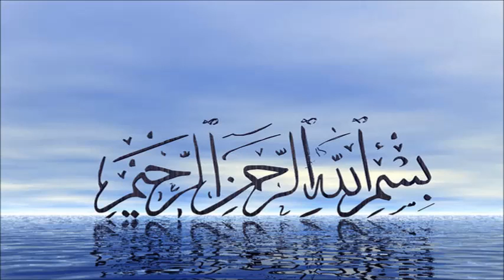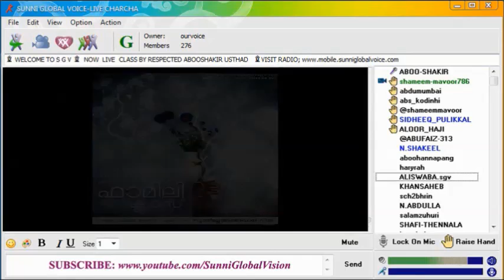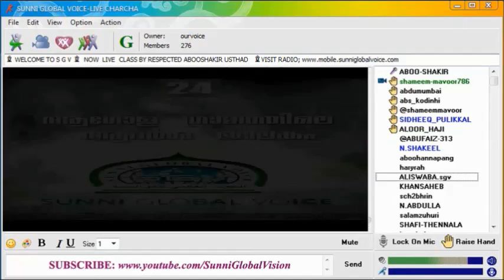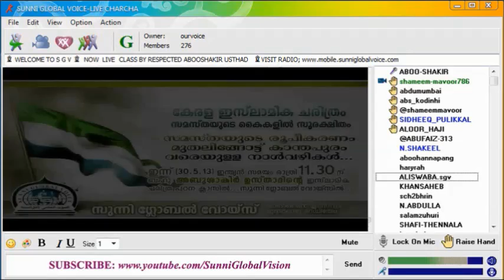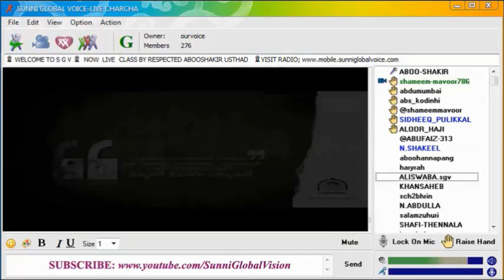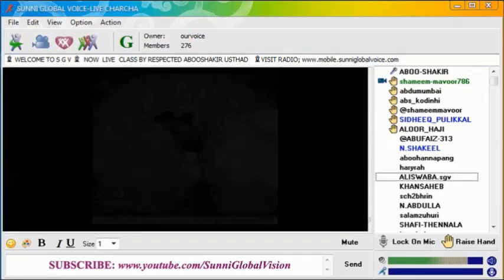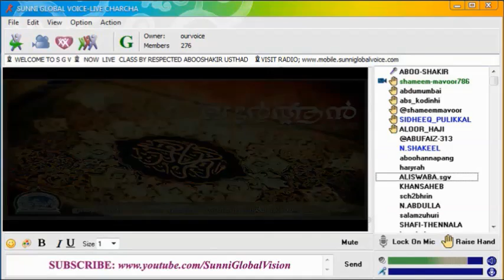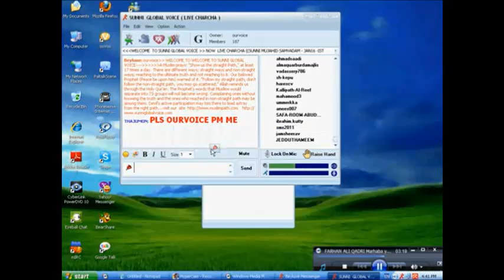SGV ഹജ്ജ്‌ പഠന ക്ലാസ്സ്‌ ഭാഗം 7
ബഹു: അബൂശാക്കിര്‍ ഉസ്താദിന്റെ ഹജ്ജ്‌ പഠന ക്ലാസ്സ്‌ ... ഹജ്ജിനെ സംബന്ധിച്ച് വളരെ വിശദമായി കര്‍മ്മ ശാസ്ത്ര ഗ്രന്ഥങ്ങള്‍ ആധാരമാക്കിയുള്ള വളരെ പഠനാര്‍ഹമായ ക്ലാസ്സ്‌ ... ഹജ്ജിന്റെ രുക്നുകള്‍, വാജിബുകള്‍, സുന്നത്തുകള്‍ തുടങ്ങി ഹജ്ജുമായി ബന്ധപ്പെട്ട പല സംശയങ്ങള്‍ക്കമുള്ള മറുപടിയും എല്ലാം ഉള്‍കൊള്ളുന്ന ക്ലാസ്സ്‌...